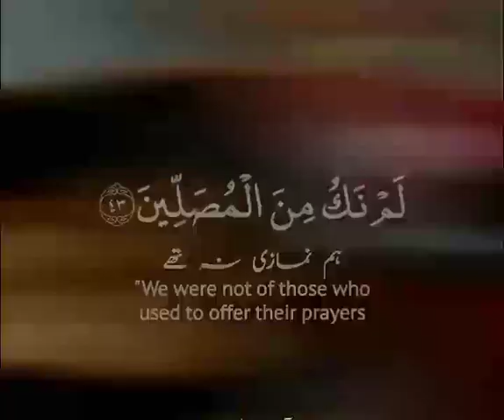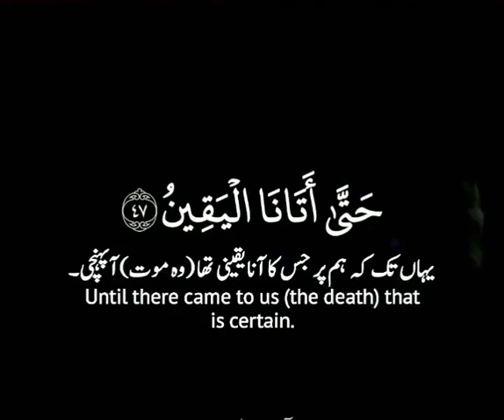Quran Recitation...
نیکی یہی نہیں کہ تم مشرق یا مغرب کو (قبلہ سمجھ کر ان) کی طرف منہ کرلو بلکہ نیکی یہ ہے کہ لوگ خدا پر اور روز آخرت پر اور فرشتوں پر اور (خدا کی) کتاب پر اور پیغمبروں پر ایمان لائیں. اور مال باوجود عزیز رکھنے کے رشتہ داروں اور یتیموں اور محتاجوں اور مسافروں اور مانگنے والوں کو دیں اور گردنوں (کے چھڑانے) میں (خرچ کریں) اور نماز پڑھیں اور زکوٰة دیں... اور جب عہد کرلیں تو اس کو پورا کریں. اور سختی اور تکلیف میں اور (معرکہ) کارزار کے وقت ثابت قدم رہیں... یہی لوگ ہیں جو (ایمان میں) سچے ہیں اور یہی ہیں جو (خدا سے) ڈرنے والے ہیں...
{سورۃ نمبر: 2...البقرة: آیت نمبر: 177}